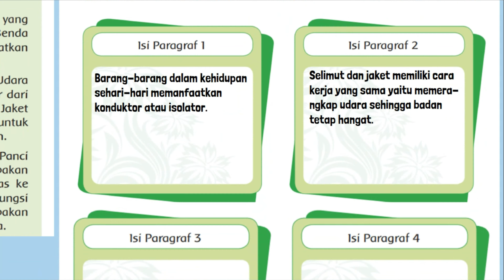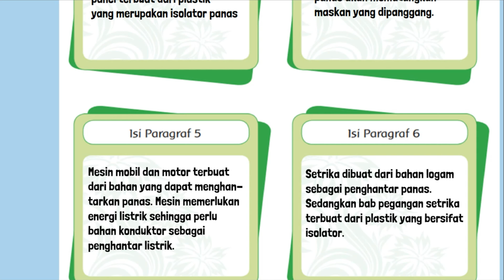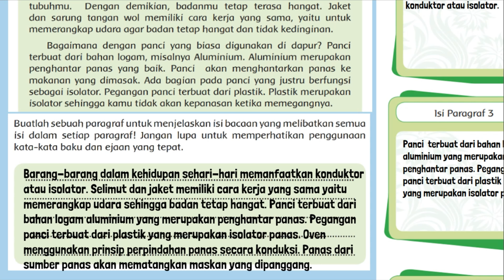Kunci Jawaban Tema 6 Kelas 5 Halaman 179 180 Bahan Konduktor dan Isolator di Sekitar Kita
Kunci Jawaban Tema 6 Kelas 5 Halaman 179 180 Pembelajaran 5 Subtema 3: Pengaruh Kalor terhadap Kehidupan buku tematik siswa SD MI. Bacaan Bahan Konduktor dan Isolator di Sekitar Kita. Berdasarkan bacaan di atas, tuliskan hal-hal yang kamu pahami dari setiap paragraf pada bacaan dalam sebuah kalimat. Kalimat-kalimat tersebut akan mewakili isi dari bacaan yang kamu baca. Tuliskan pada tempat yang telah disediakan.